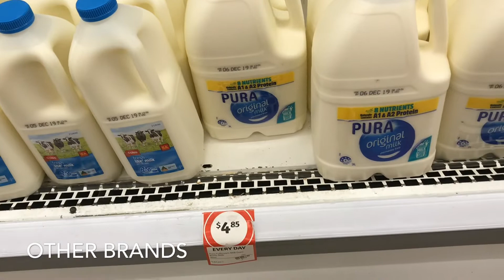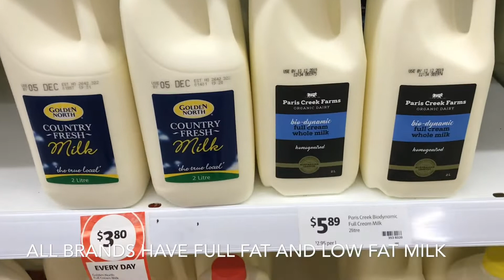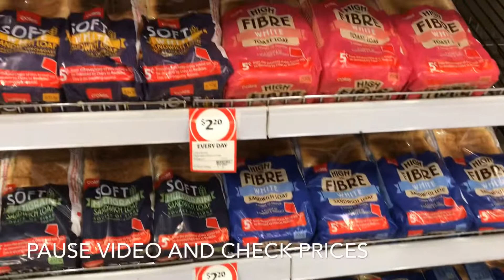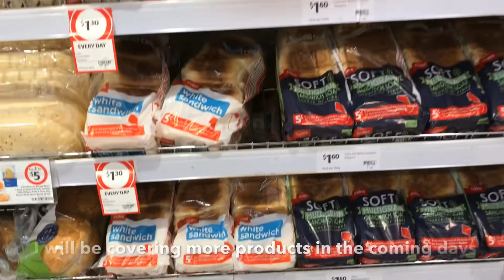Milk and bread prices is Australia/cheapest brand/where to shop/for migrants/Australia Tamil Vlog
Bread and milk prices in Australia. Check where you can find the cheapest product. Please post your questions in the comments section 😊